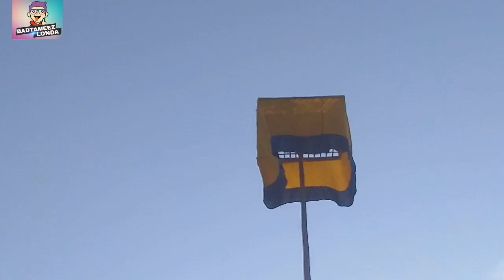بازی والا کبوتر جو 12 گھنٹے اڑتا ہے/12hour regular flaing pigeon |punjabi view my village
بازی والا کبوتر جو 12 گھنٹے اڑتا ہے/12hour regular
flaing pigeon |punjabi view my village